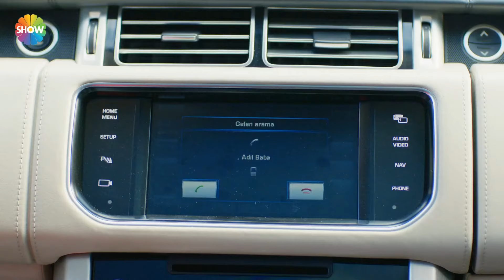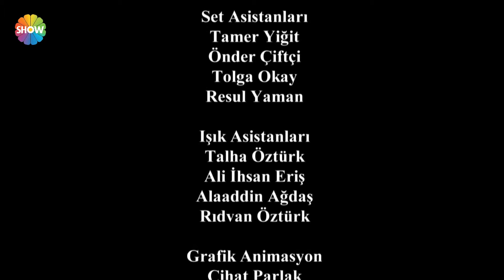Asla Vazgeçmem 107. Bölüm - HD